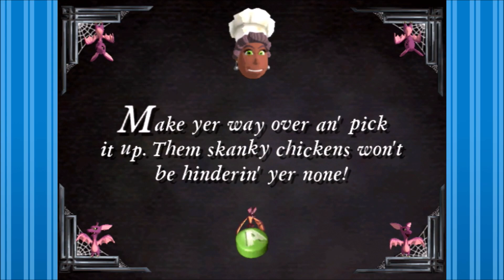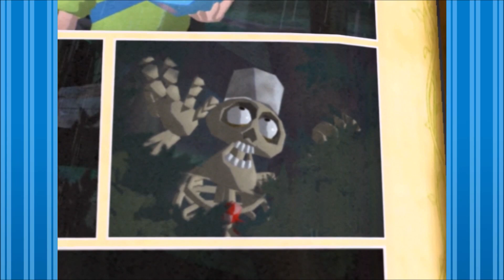Grabbed By The Ghoulies - Part 4: Trash? Man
In Part 4 of the Grabbed By The Ghoulies playthrough, Cooper is feeling a bit down in the dumps (literally), but ought to perk up, because the next ingredient for the potion is within his reach, and there is absolutely nothing stopping him!